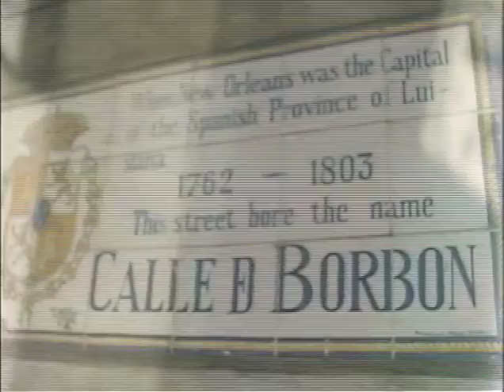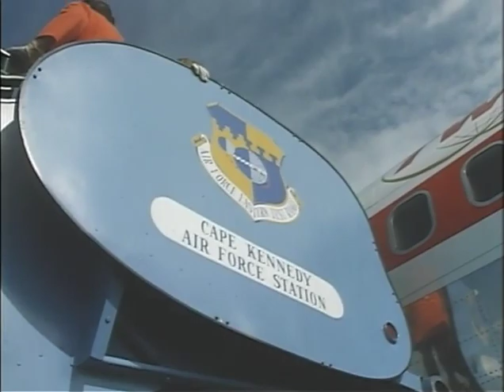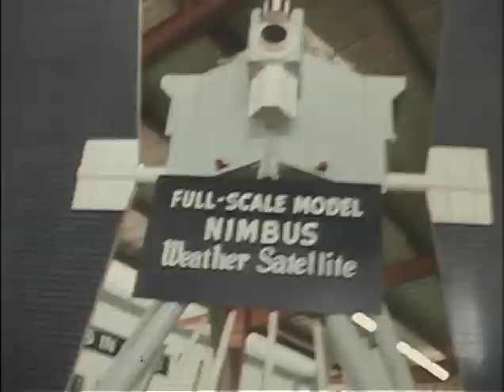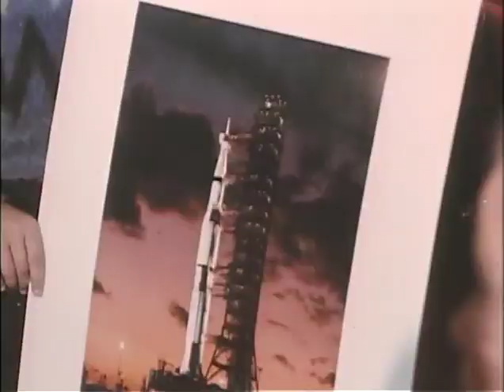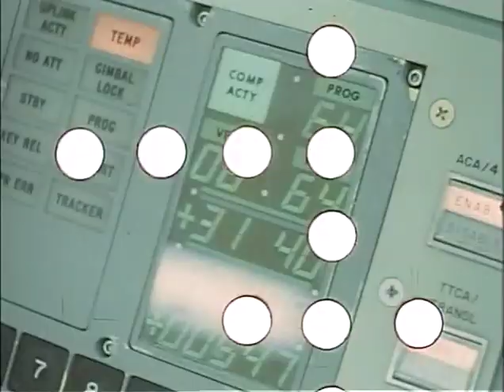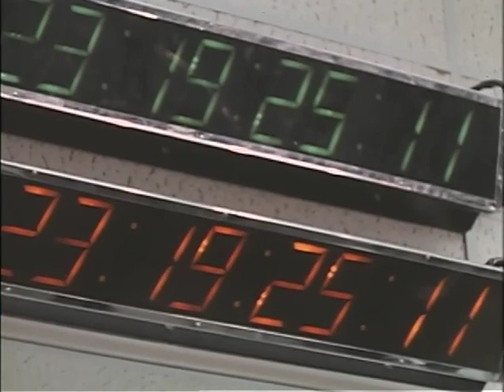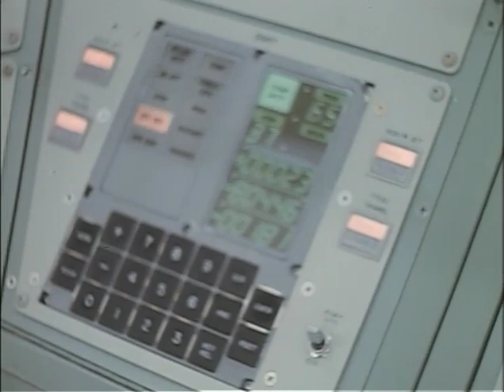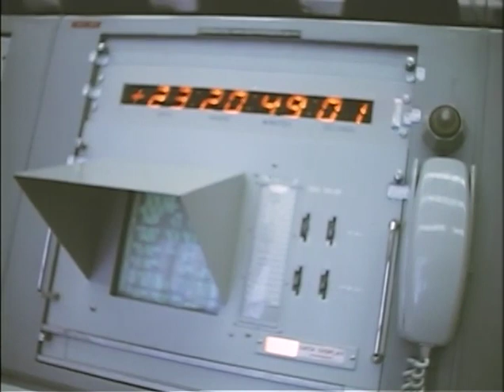MP469 outs2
2 of 10 outs reels from MP469, "This is Our Country," by the White House Naval Photographic Unit. The "Navy Films" consist mostly of monthly reports on the activities of President and Mrs. Johnson from 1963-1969.

Outs Roll 2 of 10, This is Our Country
[11/22/68] New Orleans, LA: Bourbon Street
Aboard the jet: Secretary types; newsmen write their stories
[11/23/68] Cape Kennedy, FL: Plane lands, CTJ debarks, greets officials, talks to newsmen
[11/23/68] Cape Kennedy: CTJ tours the Space Center, tour guide explains displays, poster exhibits
CTJ receives award pictures from young people
[11/23/68] Cape Kennedy: Briefing about the surface of the moon
[11/23/68] Cape Kennedy: CTJ inside the lunar landing simulator; shots of console panels
[11/23/68] Cape Kennedy: CTJ at a rocket launch pad
[11/23/68] Cape Kennedy: Interior of Mission Control; CTJ tours the center
[11/23/68] Cape Kennedy: Missile assembly bldg.